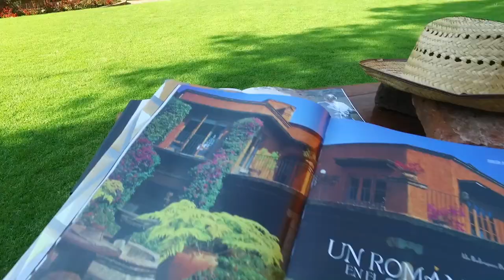Casa en Cantera Arq, Manuel Parra.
Bellísimo recorrido visual por la casa que el Arq. Manuel Parra construyó para el publicista Jose C. Terán (Naret)